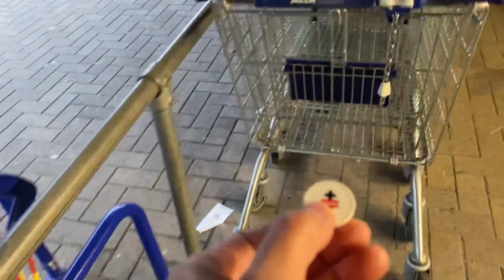🔴 ช๊อปปิ้งร้านค้าในเบลเยี่ยม ราคาถูก สำหรับคนชอบ💲ประหยัด อย่าอายที่จะกินของถูก🍀🍀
คนไทยในต่างแดน ย้ายครอบครัว มาทำงานในเมืองนอก หาอยู่หากิน อาหารไทยในต่างแดน ชีวิตต่างแดน อลิซซ่า เมียฝรั่งบ้านนอก ชีวิตเมียฝรั่ง เมียฝรั่งต่างแดน สามีฝรั่ง สู้ชีวิตเลี้ยงลูก เลี้ยงครอบครัว เพื่อความอยู่รอด และเพื่อความเป็นอยู่ที่ดีขึ้น
คอมเมนท์ไว้ใต้คลิป ให้ชื่นใจ ด้วยจ้า ขอบคุณนะค่ะ💓💓🙏🙏💕💕